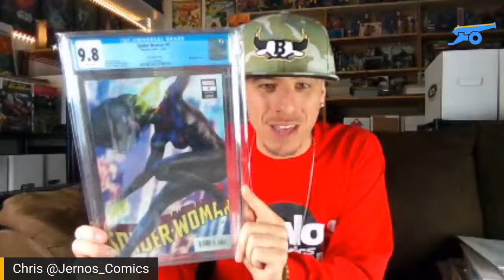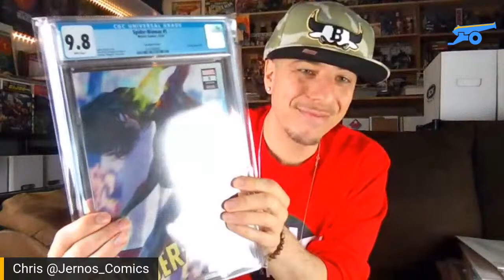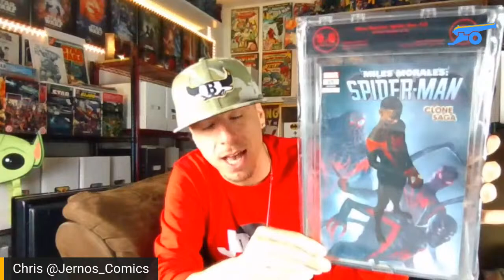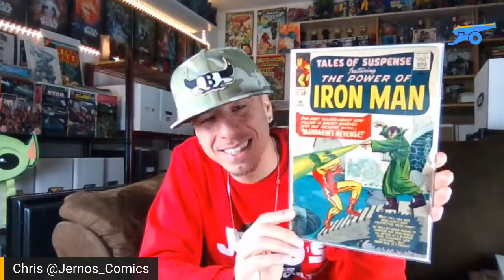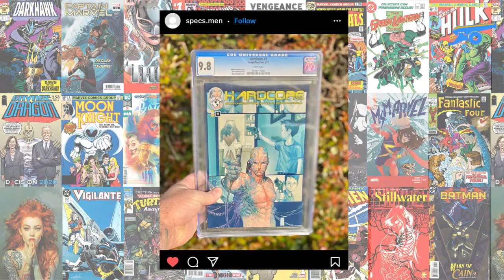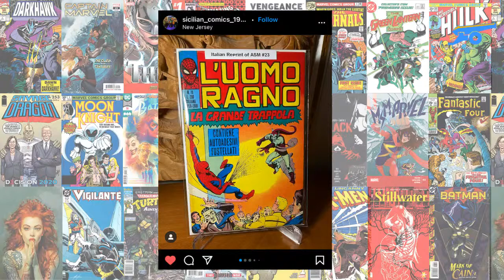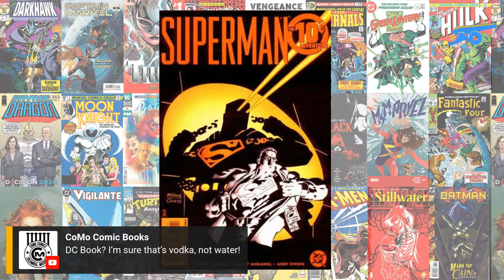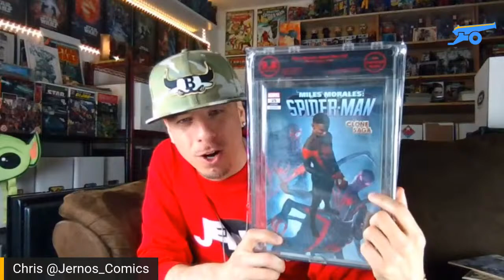Comic Book Cannon Ep. 55 w/ Roger Levesque!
Episode 55! We have Roger Levesque AKA The Kranky Canadian as our guest co-host, the return of Tom Tormey and The COSMIC MINUTE, your chance to WIN a 9.8 slab on FFTCS, and much more!

WIN A 9.8 SLAB- Each and every week from June 4th-June 28th we will be giving away a 9.8 slab for Fresh From the Comic Shop courtesy of WhatNot! Here are the rules:

- You must be signed up to WhatNot (link below), and with that signup you’ll get $3 off your first purchase

- You must follow Comic Book Cannon on WhatNot
- Post a pic of your fresh get on Instagram
- Tag us at Comic Book Cannon
- Use the FFTCS

- We can’t accept submissions in DMs and or stories

We are LIVE every Friday at 9pm ET/6pm PT.